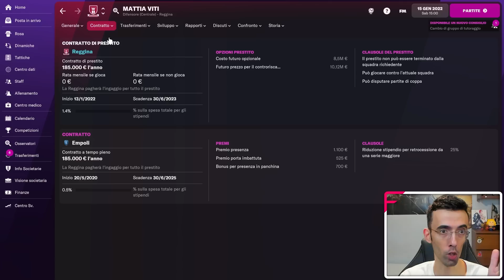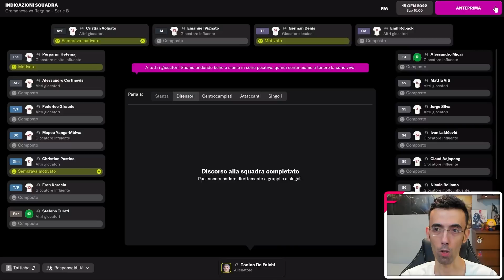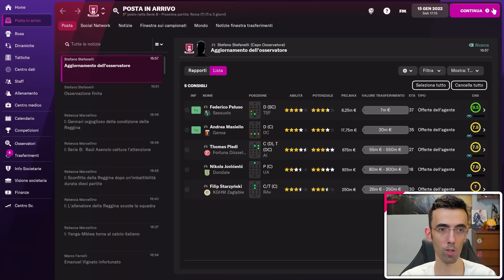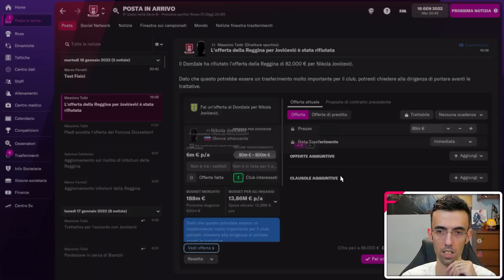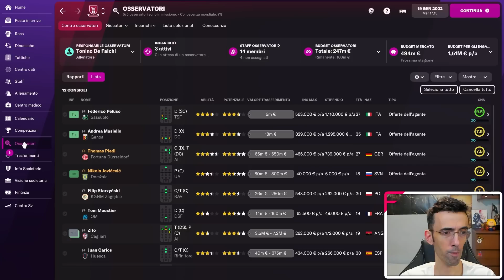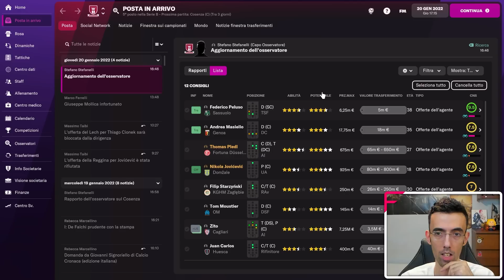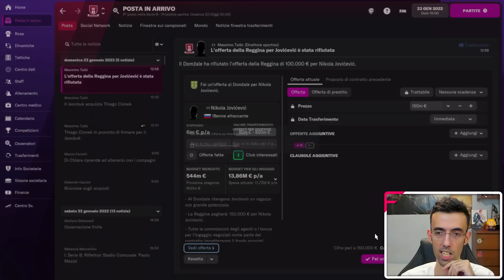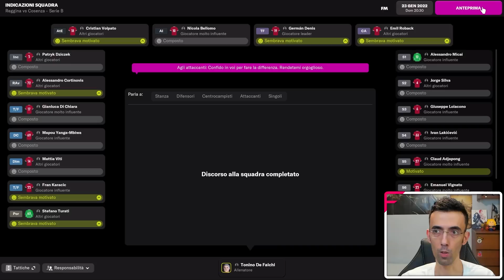PREVEDIBILE TRAGEDIA [#08] FOOTBALL MANAGER 2022 Gameplay ITA ★ Reggina